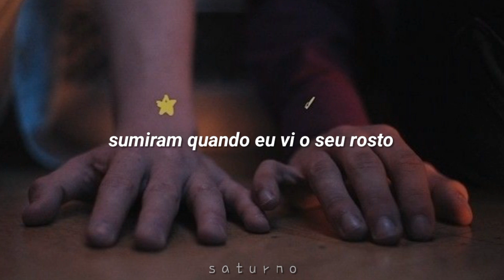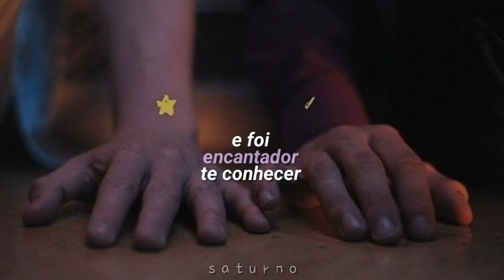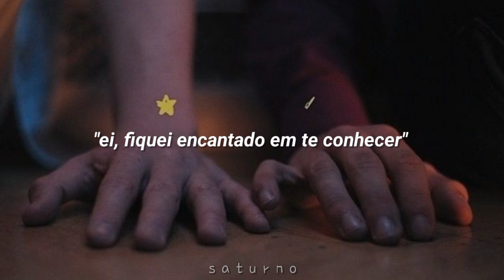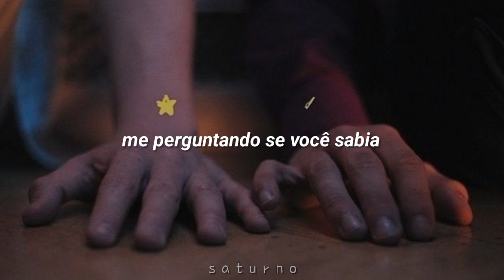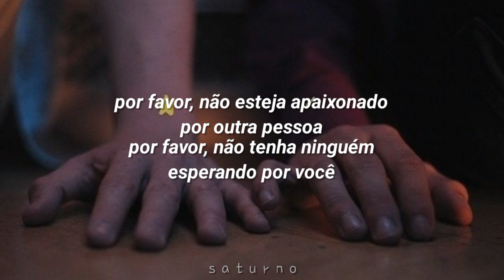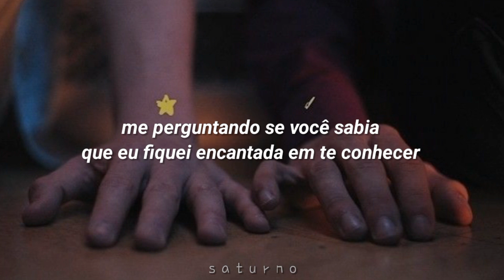taylor swift (taylor's version) | enchanted (tradução/legendado)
🎧🎶  taylor swift | enchanted (taylor's version)

2 AM, who do you love?